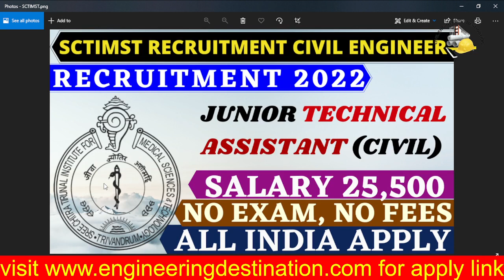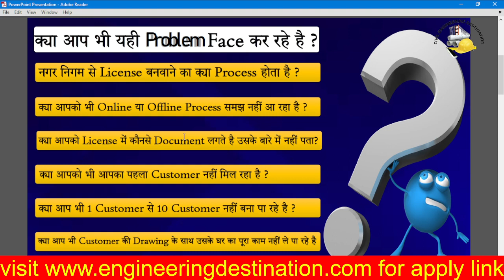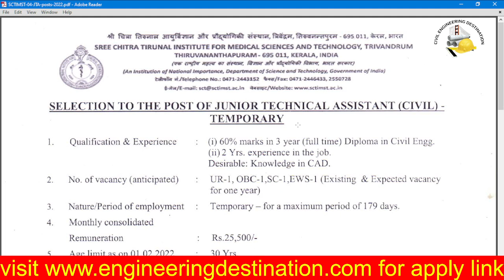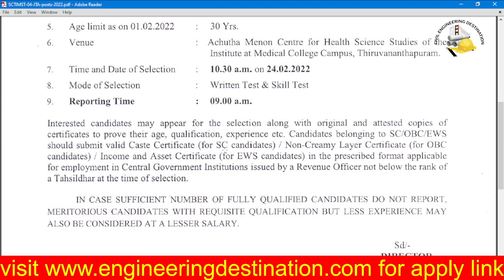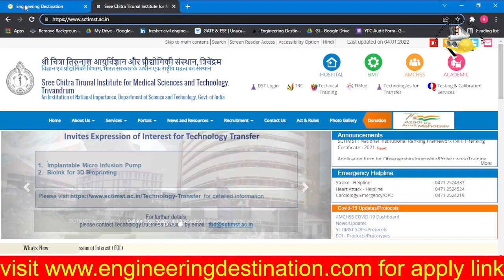SCTIMST Recruitment 2022 for Diploma Civil Engineer Salary 25,500/- Direct Selection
Hurry!! Book Now Only 21 Seats @ every Center